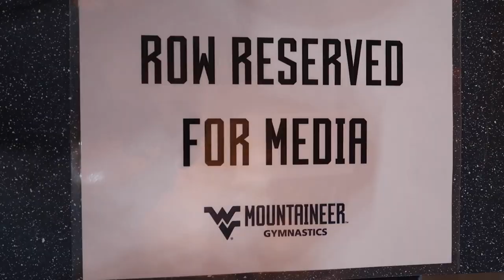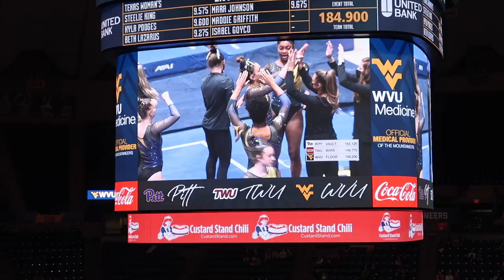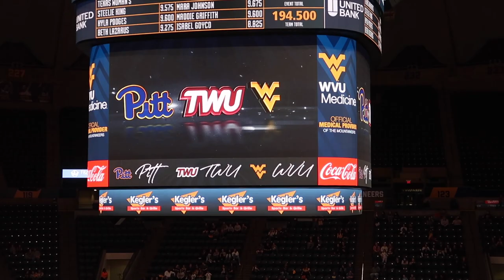ESPN COLOR COMMENTATING | behind the scenes, sports analyst, WVU gymnastics, night in the life!!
I know I've been talking about my ESPN color commentating a lot lately so I figured it would be fun to take you guys along for a little meet day in the life of a ESPN color commentator at WVU! It is seriously so much fun and makes me miss competing so much! Enjoy!